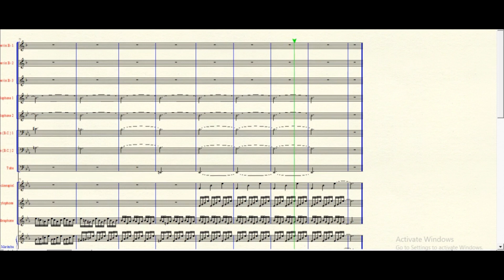Hymn of Acxiom | Bluecoats 2014 Ballad Score | Marching Band Aransemen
Hymn of Acxiom Bluecoats 2014 Ballad Transkrip
Tingkat Kesulitan 3/4

Email for full score